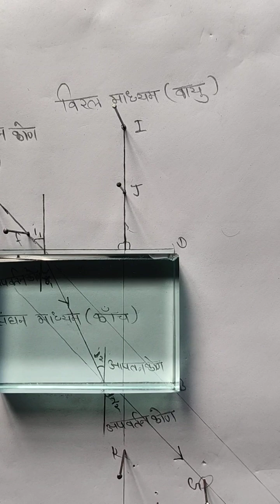Refraction of light(प्रकाश का अपवर्तन कक्षा 10 )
प्रकाश का अपवर्तन कक्षा 10